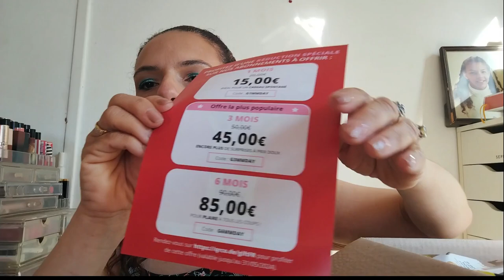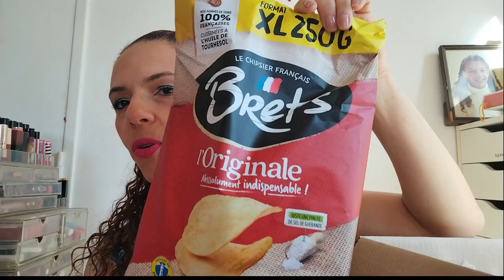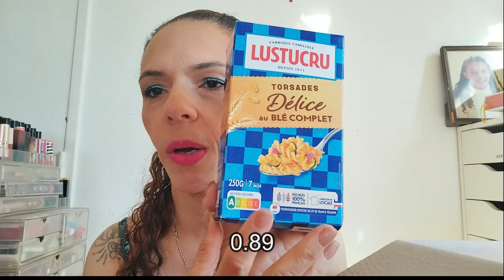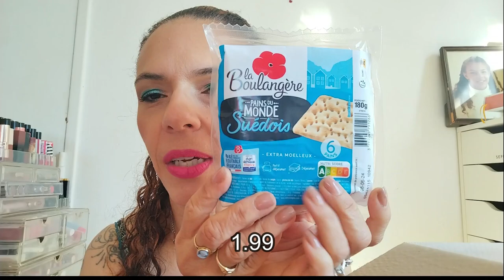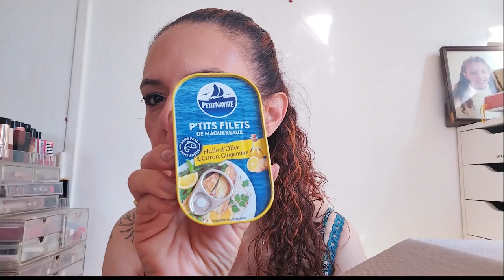DEGUSTABOX DU MOIS DE MAI!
4 VIDEOS PAR SEMAINE

⚠ LIENS PARRAINAGE  ⚠

☼ Qui suis-je ?

Je m'appelle Béatrice née le 16 MARS 1972
Je suis maman de 3 gars et mamie d'une petite-fille
Je filme mes vidéos avec : Mon Samsung FE 20 5G
Je monte mes vidéos avec le logiciel Filmora

Vêtements  : MORGAN

♡ LOVE ♡
bea
 with Wondershare Filmora